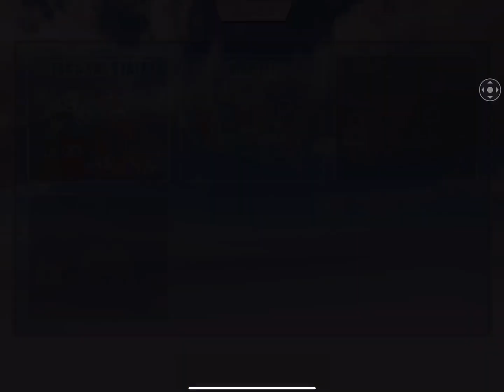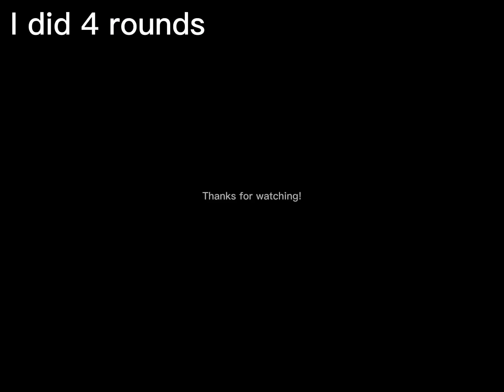How good can I do in Stack the States 2?